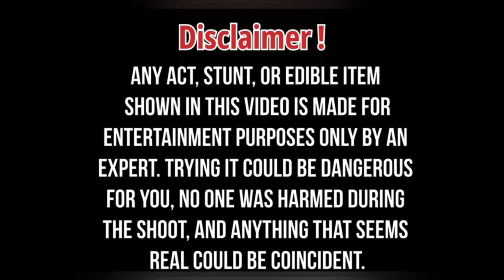Bhai ka muchh udaa diya 🥵🥵